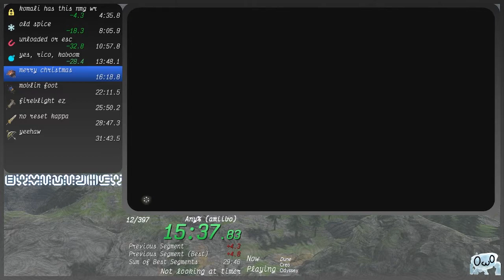great plateau any% in 15:50.433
gaming